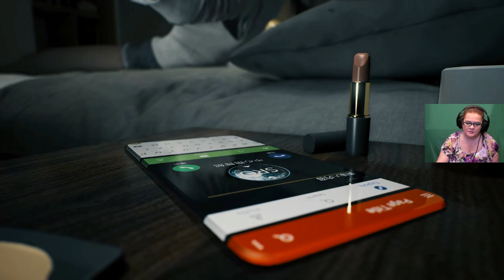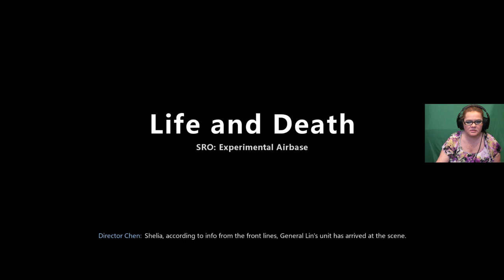BRIGHT MEMORY: INFINITE - STRANGE OCCURRENCES UNKNOWN PHENOMENON - Crzy4the80sGal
my channel.

A BIG SHOUTOUT!! TO 🎀Aman🎀💯🤗❤️😉👍👀

BRIGHT MEMORY: INFINITE - STRANGE OCCURRENCES UNKNOWN PHENOMENON...

Ok... right out the gate this game Impressed me
very much.. I enjoyed the lead character although I'm not as
good as she. True skills she has... I didn't want to play easy on this and chose veteran level as setting said played FPS before and it was extremely challenging for newcomers to playing FPS so be sure to select wimpy level if your wimpy. 😆 Its ok its all great fun... This game is doing what it does best and that's Challenging your skill level.

Female Protagonist
Sci-fi
First-Person
Sexual Content
Hack and Slash
Souls Alike
FYQD-Studio
Crzy4the80sGal Plays Bright Memory: Infinite

I am here to have fun and entertain and make
good 💕friends💕 as I go on this great journey...❤️😉👍😁

I'm exploring avenues of becoming an entrepreneur. I like to make videos on vlogs, gaming, tech,  and other topics I find fun or interesting for you all and myself. 😆

PC SPECS

16GB CORSAIR DDR4 3000 RGB Memory
ASUS GEFORCE GTX 1080 8GB GDRR5X
1TB WESTERN DIGITAL HDD Black
1TB SAMSUNG EVO 970
500GB SAMSUNG EVO 970